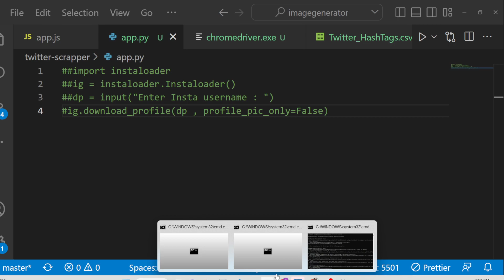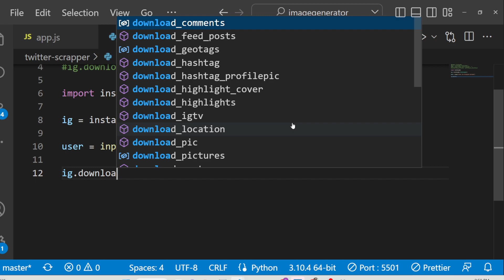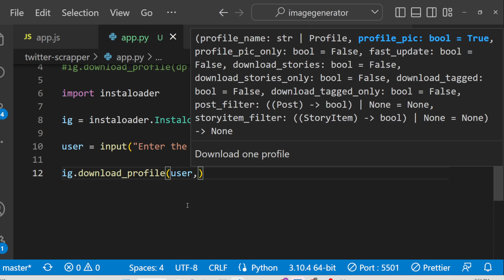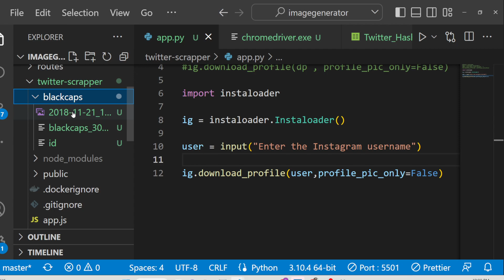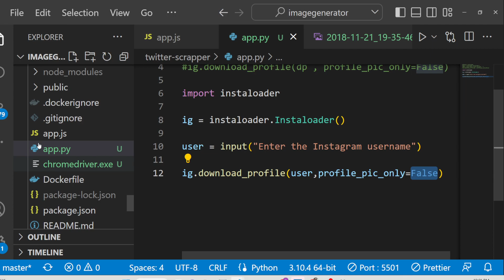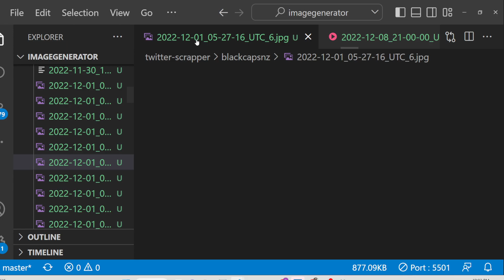Python 3 Instaloader Script to Download Instagram Profile Posts ,Images and Videos